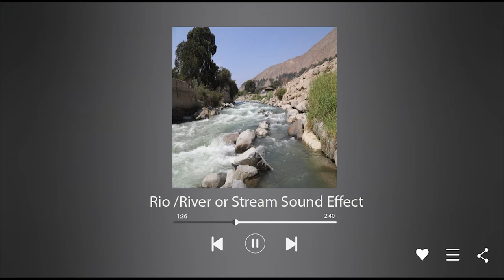River or stream Sound Effect - free download -MP4/WAV